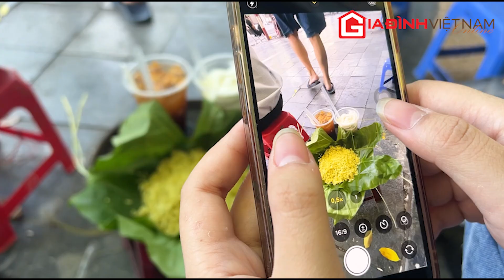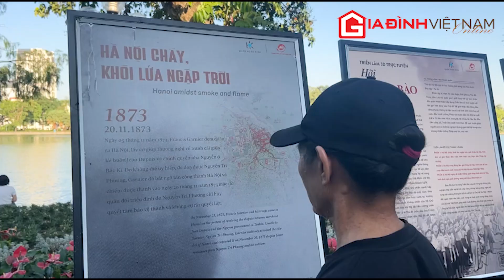Vẻ đẹp dịu dàng của mùa Thu Hà Nội